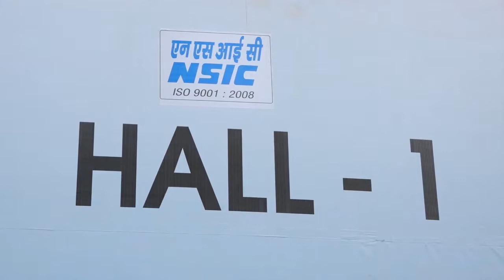MSME TRADE FAIR ODISHA - Event Managed by Prelude Live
PRELUDE LIVE – A 360 degree Media, Communication, Advertising, Wedding Planner and Event Management Agency. 23+ Years of Experience, 70+Locations, 1000+ Clients, 150+ Awards Ceremony. Prelude has been able to spread its wings to offices in Delhi, Guwahati and Bangalore.